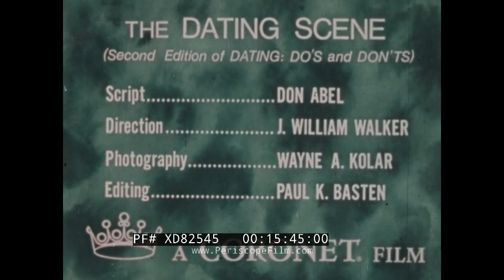“THE DATING SCENE” 1972 DATING DO’S AND DON’TS SOCIAL GUIDANCE EDUCATIONAL FILM XD82545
“The Dating Scene” is the second edition of the film “Dating Do's and Don'ts” which was produced in 1949. This film is an instructional film that was designed for American high schools, to teach adolescents basic dating skills. It was produced by Coronet Instructional Films which was a leading producer and distributor of many American documentary shorts shown in public schools from 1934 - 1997. It was directed by J. William Walker with the assistance of educational collaborator, William M. Smith, Jr., Ph.D. who was Professor of Family Relationships at Pennsylvania State University. The script was written by Don Abel. The cinematography was by Wayne A. Kolar. The editor was Paul K. Basten.

Young man and woman hold hands and walk along the beach (0:09). Two young women in bathing suits play cards on the beach (0:53). Couple walks on the beach and talks with girls playing cards (1:00). Girls playing cards talk to each other (1:19). Guy holding a football approaches blonde girl (1:56). Two guys, one white and one black stand next to two girls on a beach towel (2:02). Two young men walk on beach (2:13). Young white man takes off his shirt (2:17). Brunette young woman with cards in her hand (2:24). Couple sits in car and young man puts his arm around the young blonde woman (2:38). Couple in the front seat (2:50). Young couple sits on the beach (3:06). Young couple runs into water together and throws water (3:55). Cards on beach towel (4:15). Girls play cards on a beach towel (4:22). Black couple walks up to girls sitting on the beach towel and talks with them (4:27). Refreshments station with customers waiting to order (5:51). White man catches football (5:58). Black man wearing swimming shorts catches football (6:00). Two young black men talk to each other (6:09). Three young women sit on beach towel and talk (6:28). Young man approaches the three young girls (6:37). Black couple walks on the beach (6:58). Girls playing cards talk to each other (7:04). Young black man talks to his girlfriend (7:21). Young man approaches two young women on the beach (7:54). Couple sits on the beach and talks (8:41). Young woman puts on sunscreen and her boyfriend helps her (9:00). Black couple sits on the beach while the girlfriend looks at herself in the mirror and styles her hair (9:25). Couple walks from the refreshment stand (10:25). Couple eats at a table with a yellow and white umbrella (10:52). Young blonde girl drinks out of a soda cup (11:21). Young man drinks out of a soda cup and spills his drink on himself (11:28). Couple eats on a beach bench (11:42). Blonde young woman kisses the young man on the public bench (11:57). Blonde young woman sits on beach towel (12:09). Young black couple runs up to blonde girl (12:12). Couple on beach bench talks to each other (12:32). Young man in a striped shirt approaches blonde young woman in a green bikini (12:43) Young black couple runs in ocean water (13:11). Young man and woman play cards with each other (13:30). White couple walking in the water (13:45). Blonde girl and brown haired boy talk to each other (13:59). Couple chats on beach bench (14:20). Blonde young woman kisses young man (14:26). Young black woman sits by the ocean and brushes her hair (14:29). Young woman leans against her boyfriend (14:43). Young brunette woman looks at her partner (15:01). Young black woman speaks with her boyfriend (15:07). Young blonde woman with sunglasses talks (15:27). Couple on beach bench laugh and talk with each other and eat food (15:32).